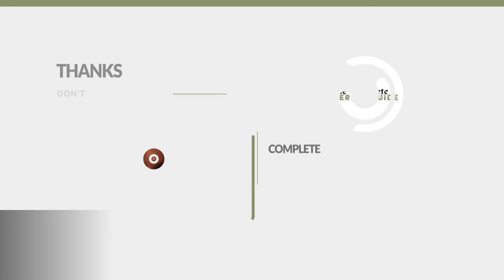Best Probiotic High Protein Powder | How to Make the Ultimate Protein Powder at Home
During Covid, I slack and my health started to deteriorate.  Then one day I got on the scale and I said no way!

I'm not going to let myself get a pound heavier.

I started going back and doing all the things I use to do and all the things I use to preach to others.

One of them was drinking a High Protein Powder that I made from home.

It provided me with the Ultimate Protein that I needed to start me on my journey to improving my overall health and that included weight loss too.

It contains probiotics, helps with digestive issues, and balances your gut!

So in this video, I show you how I made the protein shake.  It filled me up and I lost my cravings to snack throughout the day.

A glass of carrot juice (great for burning belly fat)
1 scoop of Biohm Super Greens  - Contains Probiotics too
1 scoop of Biohm Super Reds - Contains Probiotics too
1 Scoop of pre-workout (Find it on Amazon)
1 scoop of celery powder (nutritious and fills you up) (Find it on Amazon)
Throttle (Find it on Amazon)  Mixes everything  so it goes down smooth

And for the Biohm Super Greens & Biohm Super Reds - Find it